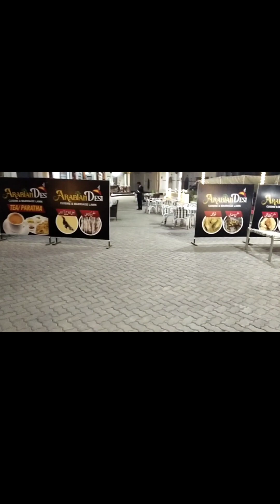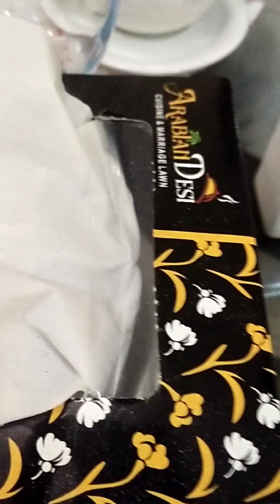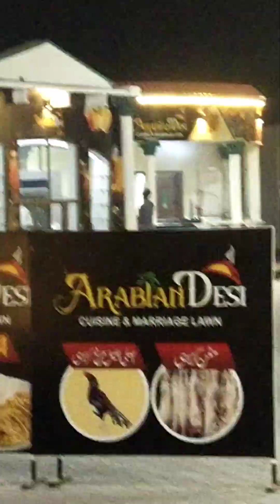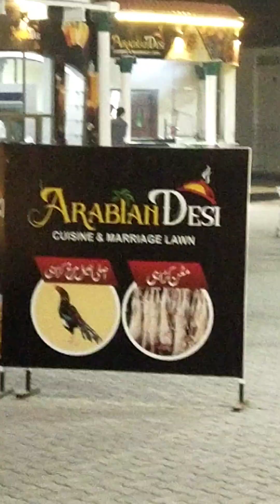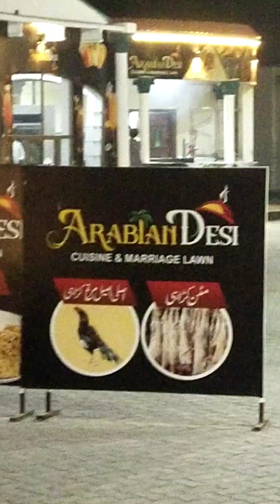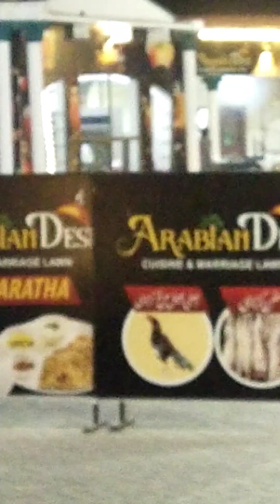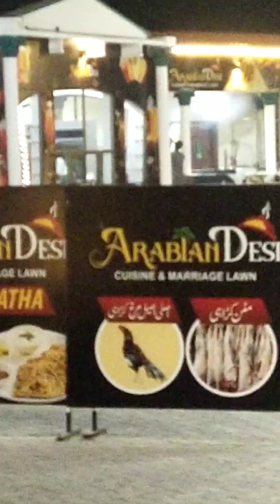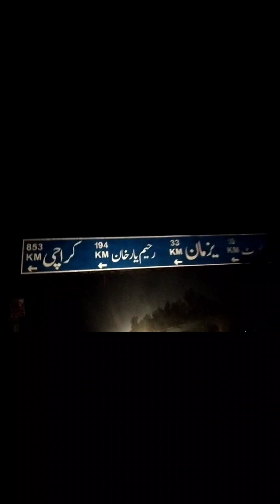Best Place To Eat in Bahawalpur | Arabian Restaurant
ArabianRestaurant is located Bahawalpur Hasilpur Road Near ByPass chack 5 BC